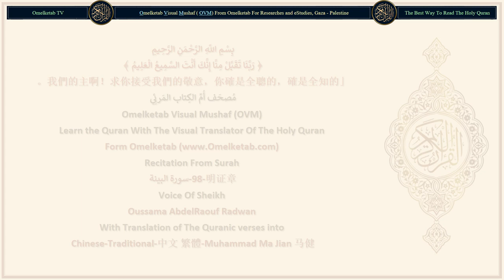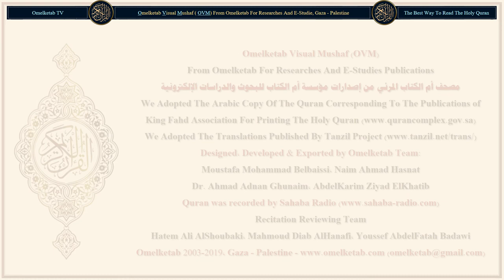98 明证章 سورة البينة Chinese Traditional 中文 繁體 Muhammad Ma Jian 马健 Radwan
98-明证章-سورة البينة-Chinese-Traditional-中文 繁體-Muhammad Ma Jian 马健-Radwan... [信奉天經者和以物配主者，他們中不信道的人沒有離開自己原有的信仰，直到明証來臨他們。(1)信奉天經者和以物配主者，他們中不信道的人沒有離開自己原有的信仰，直到明証來臨他們。(1)那個明証是真主所派遣的一個使者，他誦讀純潔的冊頁，(2)其中有許多正確的經文。(3)信奉天經者，沒有分離，直到明証來臨他們。(4)他們只奉命崇拜真主，虔誠敬意，恪遵正教，謹守拜功，完納天課，這是正教。(5)信奉天經者和以物配主者，他們中不信道的人，必入火獄，而永居其中；這等人是最惡的人。(6)信道而行善的人，是最善的人，(7)他們在他們的主那裡的報酬是下臨諸河的常住的樂園，他們將永居其中，真主喜悅他們，他們也喜悅他；這是畏懼真主者所有的。(8)]

Surah Name: 98-明证章-سورة البينة